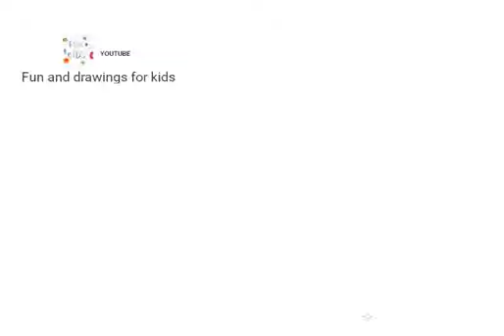Hoe teken je een bel?